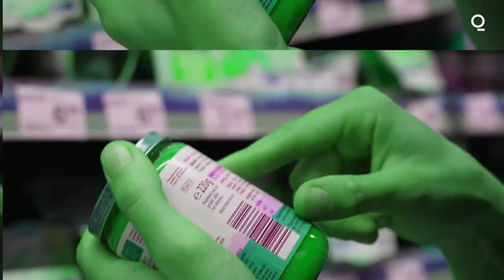Is Cell-Based Fish the Future of Seafood?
The future of seafood might not come from under the sea, but in a lab. As climate change threatens global marine ecosystems, Singapore is leading a charge to allow, regulate, and ultimately normalize the commercial sale of cultivated seafood. Bloomberg's Rosalie e'Silva and Deena Shanker explain more.